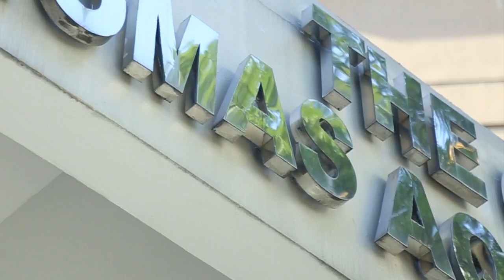[16th Inkblots] Day 3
Here are some highlights from last year's Inkblots.

New technology may have altered the landscape of journalism, but its goal of informing, educating and stimulating positive change remains.

Such was the primary message conveyed by journalists during the 16th edition of Inkblots, the annual National Campus Journalism fellowship organized by the Varsitarian, held last Dec. 1 to 3 at the Thomas Aquinas Research Complex (TARC) Auditorium.

Song: "Chelsea Dagger" by The Fratellis